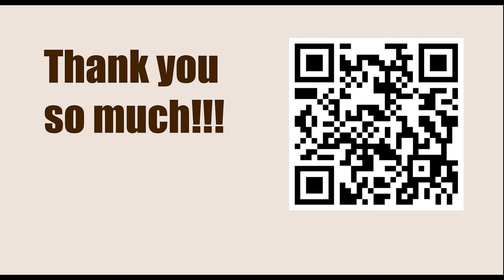Chessable Masters 2023 - Round: 5.2 || Maxime Vachier Lagrave vs Nodirbek Abdusattorov - Apr 7, 2023